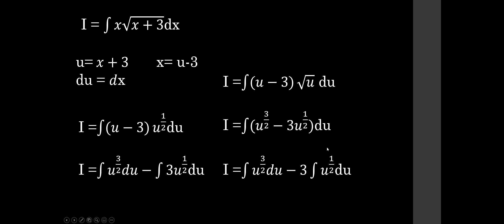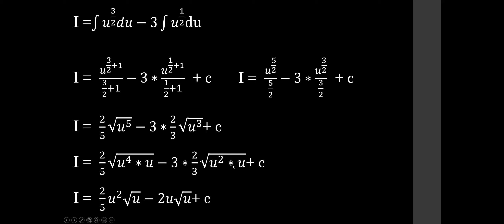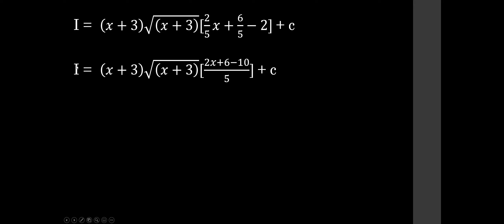Integral Mudança de Variável: x(x+3)^1/2